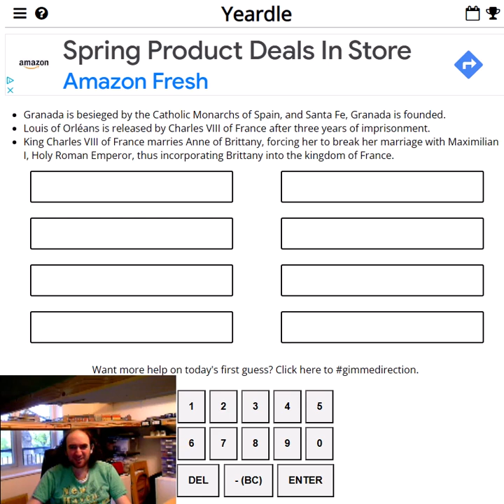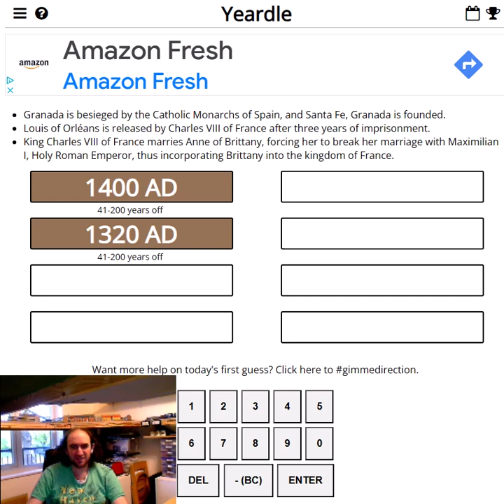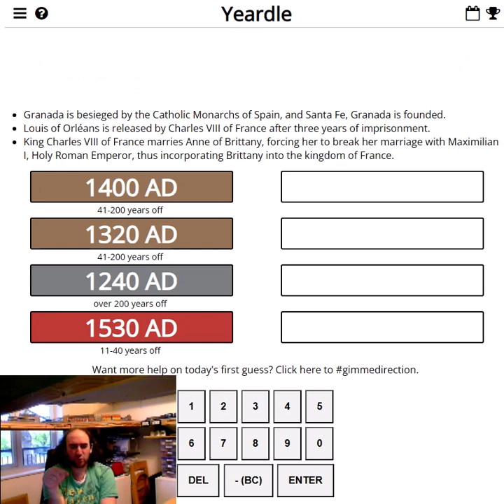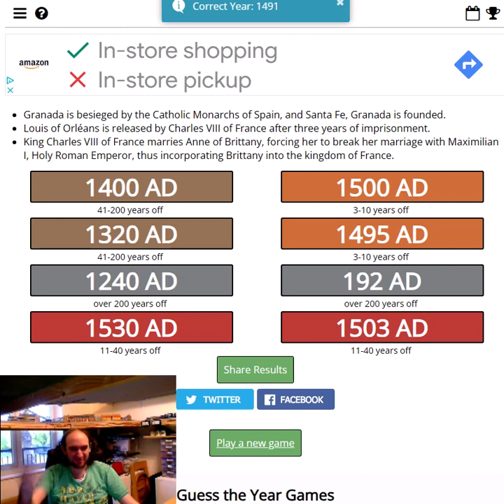Guess the YEAR! When were these events? (YEARDLE for 25 Apr 24)